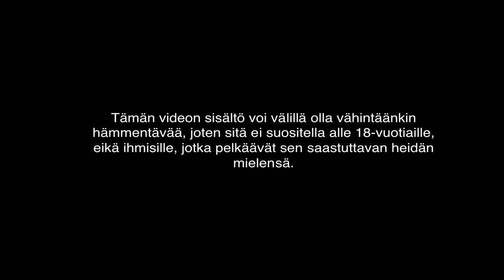NHL - Without a Map - Episode 2 (Rockya etsimässä)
Rocky -- elokuvan vaikutusta ihmisen kasvuprosessissa ei pidä vähätellä. Meille oli alusta asti täysin selvää, että Rockyn patsas ja portaat joiden yläpäässä Rocky fiilistelee on löydettävä kun päästään Philadelphiaan.